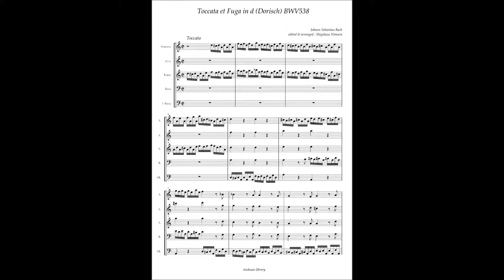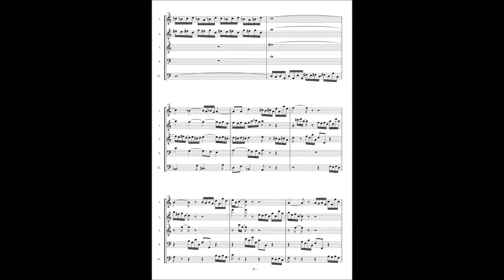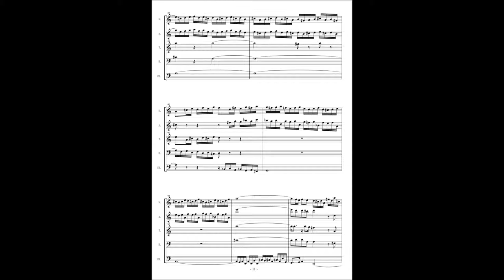J.S.Bach, Toccata from BWV538 Toccata et Fuga in dorisch